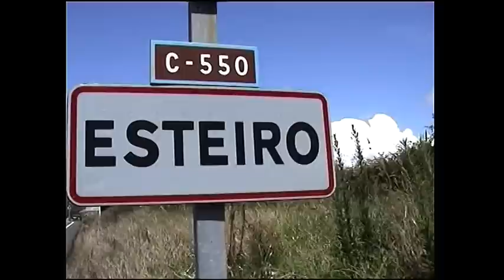Carrilanas de Esteiro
Esteiro, situado en la ria de Muros-Noya, de La Coruña, es un pueblo donde cada año se efecúa una carrera-competición, con artefactos de ruedas, volantes, chasis o lo que sea, pero sin motor propulsor, a no ser el empuje humano de los competidores. Alcanzó categoria internacional, pues la imaginación de los artistas constructores no tiene límites: son de lo que no hay..